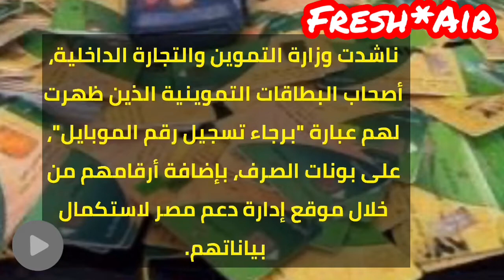تسجيل رقم الهاتف ببطاقة التموين ..فى ٦خطوات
تسجيل رقم الهاتف فى بطاقه التموين فى ٦خطوات فقط
بطاقه التموين

طلبت وزارة التموين والتجارة الداخلية من حاملي البطاقات التموينية، والمستفيدين من الدعم التمويني، سرعة تسجيل رقم الهاتف المحمول على موقع دعم مصر، و ذلك في إطار تحديث البيانات الخاصة بالبطاقات التموينية.

جدير بالذكر أن تلك المرة الثانية التي تطلب فيها وزارة التموين من حاملي البطاقات التموينية تسجيل رقم الهاتف المحمول على موقع دعم مصر، وكانت الأولي في عام 2018.

في 7 خطوات كيفية الدخول على موقع دعم مصر وتسجيل رقم الهاتف المحمول .

1- الدخول على موقع دعم مصر عبر شبكة الإنترنت .

2- الضغط على كلمة سجل موبايلك .

3- ادخل رقم البطاقة التموينية .

4- ادخل رقم البطاقة الشخصية «الرقم القومي».

5- اختر المحافظة .

6- اضغط على كلمة عرض.

7- اكتب رقم المحمول على أن يكون لصاحب البطاقة التموينية أو أحد المستفيدين وأن يكون الخط مسجلا باسم الشخص نفسه.

وكانت وزارة التموين قد أوضحت أن تسجيل رقم الهاتف المحمول يأتي فى إطار الحرص على استكمال قواعد بيانات المستفيدين من المنظومة التموينية.

كما أن استكمال قواعد البيانات يأتي ضمن عملية إيصال الدعم التمويني لمستحقيه، وذلك من خلال حذف غير مستحقي الدعم الحكومي، والذين بلغ عددهم نحو 500 ألف مواطن كانوا مقيدين على البطاقات التموينية.

وقال الدكتور عمر مدكور ، مستشار وزير التموين والتجارة الداخلية لنظم المعلومات ل، أن من تم حذفه طبقًا لمحددات المراحل الثلاثة الماضية ، يتم وقف صرف المقررات التموينية له ، مع استمرار حصوله على الخبز المدعم من خلال بطاقة الخبز .

ويبلغ الدعم الحكومي لوزارة التموين والتجارة الداخلية ، فى الموازنة المالية 2019 ـ 2020، ما يقرب من 89 مليار جنيه دعما للسلع التموينية، 38 مليار جنيه للتموين، و51 مليار جنيه خبزا.

وذلك لتوفير احتاجات 71 مليون مواطن يستفيدون من الخبز المدعم، و64 مليونًا و400 ألف من المقررات من إجمالى الـ71 مليون مواطن .

ويحصل الفرد الواحد المقيد على البطاقة التموينية 50 جنيها لأول 4 أفراد وباقى الأفراد 25 جنيها كل شهر يحصل من خلالها على سلع غذائية وغير غذائية، بإلإضافة إلى شراء 150 رغيف خبز مدعم شهريًا بسعر 5 قروش للرغيف الواحد .